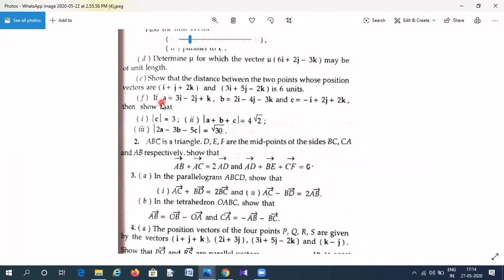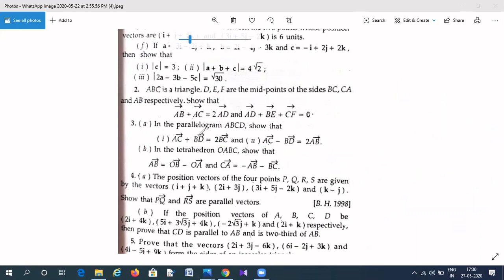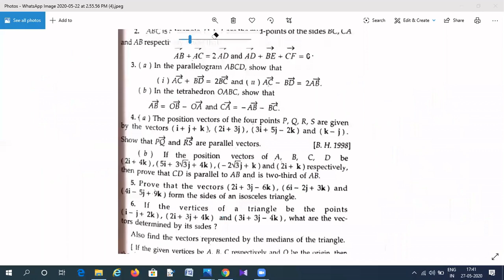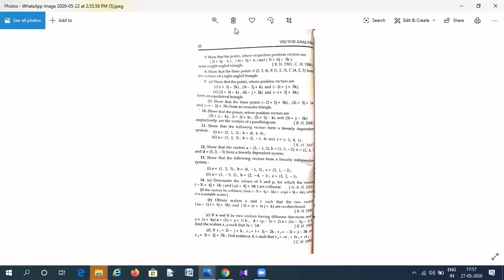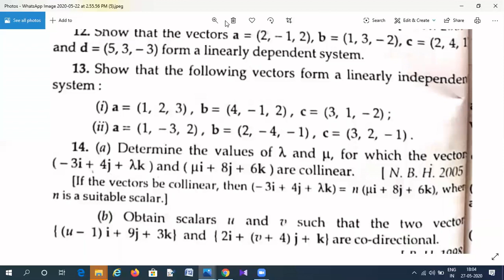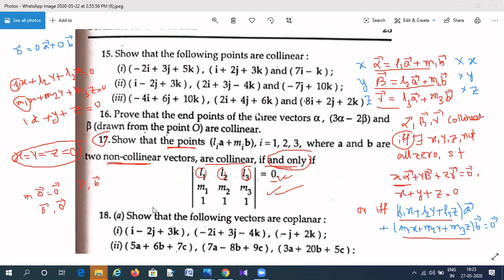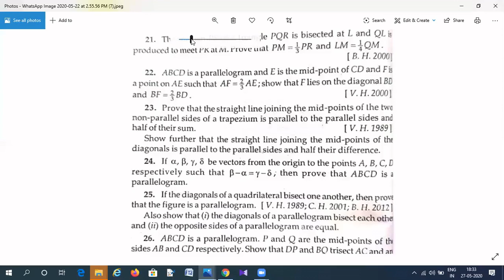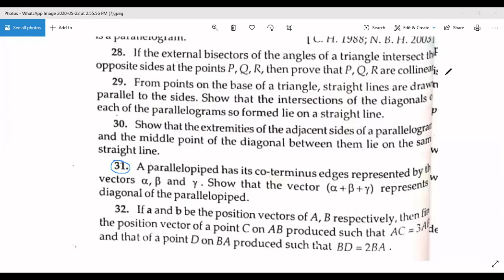Vector Algebra || Lecture 3 || Some Basic Properties || By Sudip Chakraborty || In Bengali